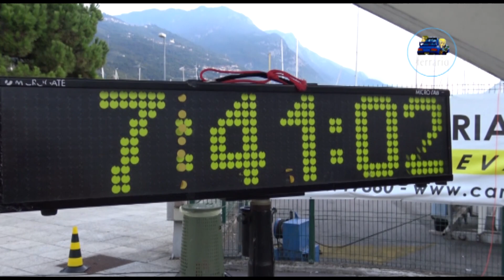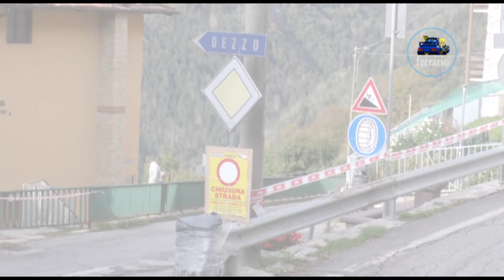CLIP 8°Rally del Sebino 2019 Lena-Decima by Ferrario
I migliori passaggi esterni dell'equipaggio Lena-Decima su Renault Clio E7 durante il 8°Rally del Sebino 2019.